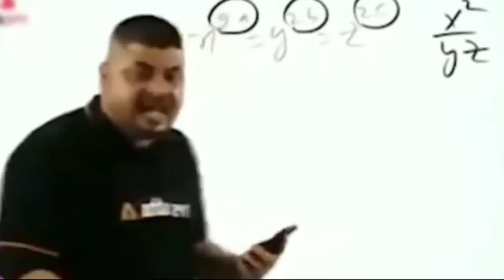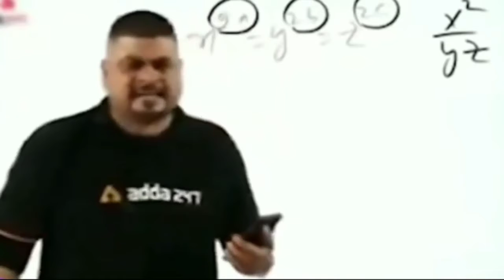THE BEST 🤣😂FUNNY MOMENTS WITH DAILOUGES😎😍MarcelliveyT_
LIKE TO KR HI DO YAAR...
😢 support bhi kro thoda...
👍SHARe bhi kr dena dosto ke pass link ko😎
MARCELLIVEYTGAMMING FACE REVEAL
pubglite_MarcelliveYT_Winnerpass

Hello everyone in this video I present pubg lite gameplay and face reveal , technique and trick and all server push me so u clutch everyone and gave you my sensitivity also for oppo Reno 2f with my new tactics and trick work for it and every player shocking because of my new tactic s and moves show you everything for oppo Reno2f phone like  sensitivity frame graphics control setting in pubg ,MarcelLiveYT gamming face reveal but he 999iq trick against pro player's with S12K spray and I gave you over powered smooth plush extreme  gameplay with my phone so I hope you guys enjoyed

I play -4 Finger
Editor-Kine master
Recorder- Az recorder
Device :-oppo reno
Network:-vodafone4G

Mypubglite id =. MarcelLiveYT

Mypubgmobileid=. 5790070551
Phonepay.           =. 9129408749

Pubg lite update.

I AM FROM UTTAR PRADESH (INDIA)